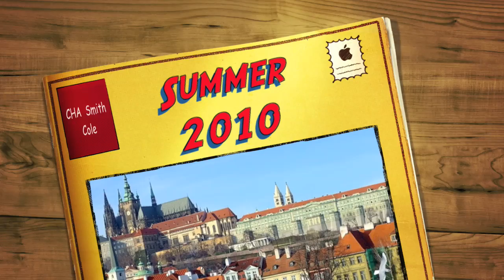CHA Smith/Cole Summer 2010 Trip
Applications are now available for the 2010 CHA Summer trip to Germany, Czech Republic, Poland, Hungary, and Austria!  See where we are going and where we've been!